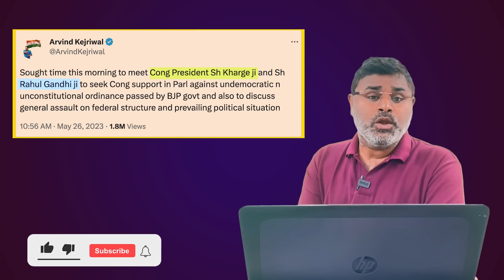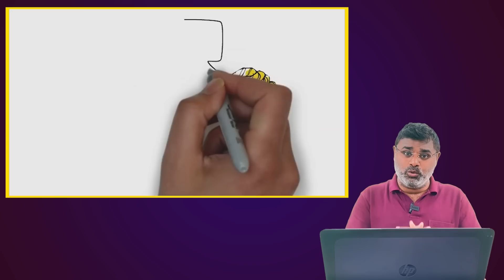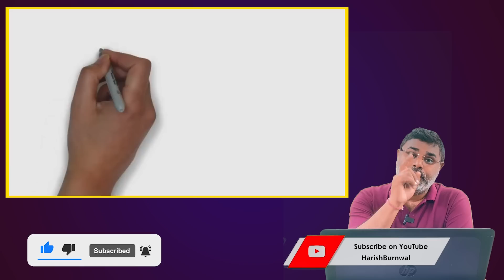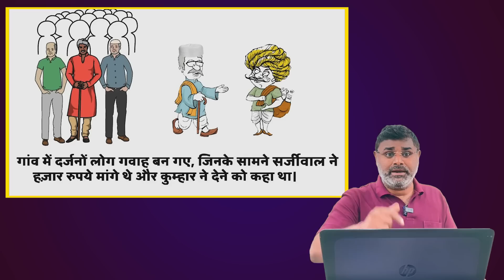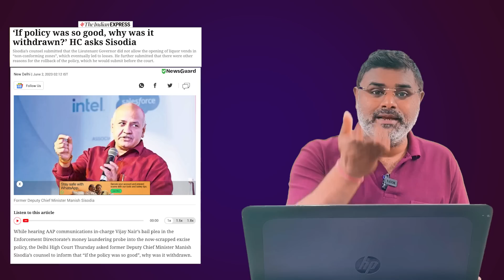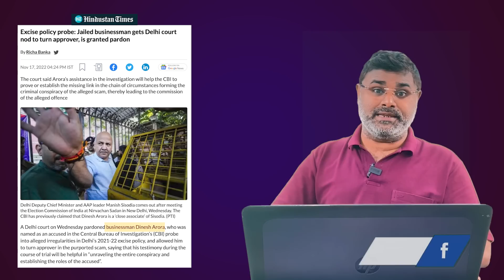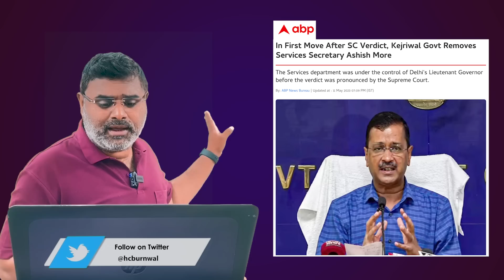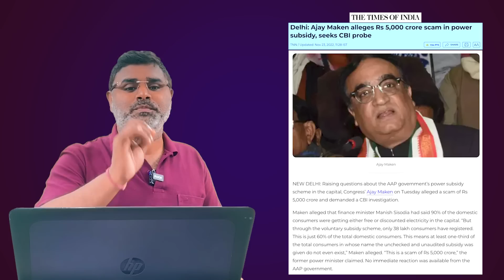बहुत कूद-फांद लिए, हाईकोर्ट ने दिया तगड़ा झटका, निकल गई कट्टर ईमानदारी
केजरीवाल एक ऐसे पढ़े लिखे नेता हैं जिन्होंने अपनी पढ़ाई की पूरी समझ सिर्फ जनता के धन को लूटने और अपनी छवि को कट्टर ईमानदार बनाने के तरीकों को ईजाद करने में लगा दी, औऱ जिस व्यक्ति ने भी केजरीवाल के इस तरीके का पर्दाफाश करने का काम किया, उसे अनपढ़ औऱ नासमझ बता दिया। लेकिन केजरीवाल शायद इतिहास को याद नहीं करना चाहते हैं कि इस देश की तकदीर अनपढ़ ही बदलते हैं जो ईमानदार, साहसी औऱ कर्मठ होते हैं, न कि केजरीवाल जैसे पढ़े लिखे भ्रष्ट औऱ अराजक व्यक्ति। पुरी रिपोर्ट देख अपनी राय हमे कमेंट बॉक्स में जरूर दें...